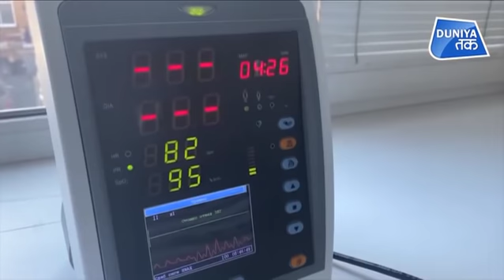बिगड़ते हालात देख पुतिन के ऐलान से चौंकी दुनिया!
बिगड़ते हालात देख पुतिन के ऐलान से चौंकी दुनिया! देखें दुनिया तक की खास रिपोर्ट..